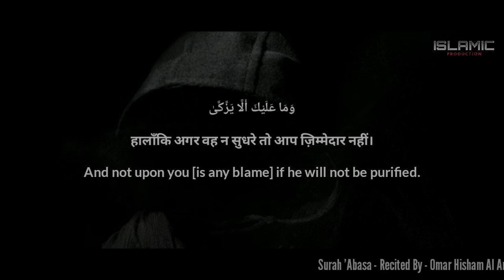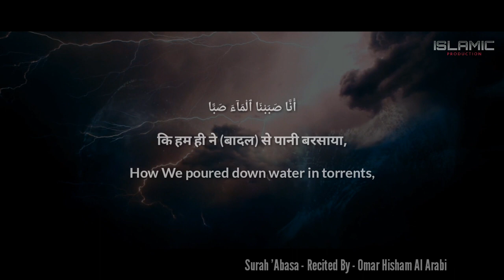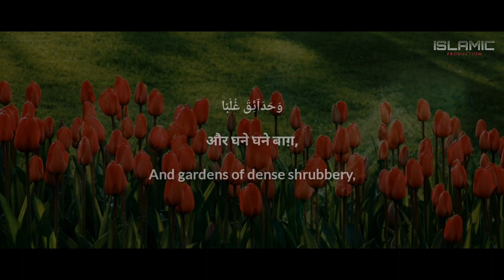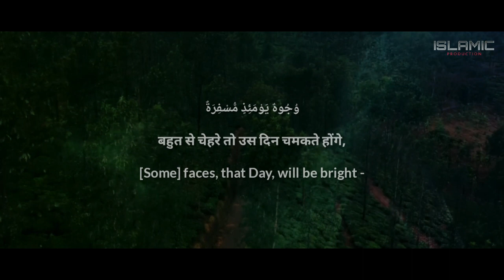Surah 'Abasa - Translation with Hindi and English - Recited by - Omar Hisham Al Arabi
Surah 'Abasa - Translation with Hindi and English -

80th Chapter Of The Holy Quraan.

Video Graphics Made By:
Dawah For Muslims: